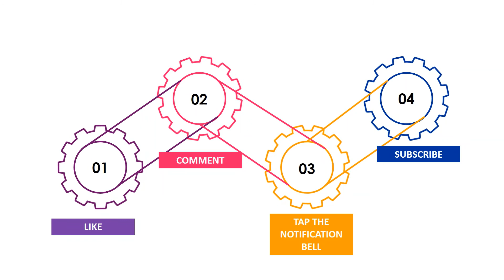Football Predictions Today(24.03.21)Both Teams To Scores|Free Betting Tips|Soccer Betting Tips Daily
Video Related Subjects:
Although on sports betting markets have got more options,because of this we decide to analyze ''both teams to scores''and focusing on them to make money.So first of all i want to explain ''what is both teams to scores''?
1-Both team to score in the first half:Whether both teams would score in the first half of the football match.
2-Both team to score in the second half:Whether both teams would score in the second half of the soccer match.
3-Both teams to score in both half:Whether both teams would score in each half.
4-Both teams score no draw:Whether both teams would score during the whole game and football match not to end in a draw.
5-Both teams to score 2 or more goals:Whether both teams would score during the match and have 2 or more goals.
6-Both teams to score and match result:Whether both teams would score and predict which team win.
7-Both teams to score and over-under:Whether both teams would score and if the game's total goals more than spesific number referenced in the market.

bet=bahis
betting=bahis yapma
home=ev sahibi
away=deplasman takımı
over=ust
under=alt
3-way corners=3 yollu korner
prediction=tahmin